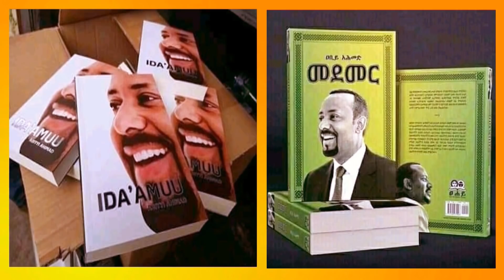Qananii - Hasanaat Naasir - New Ethiopioan Oromoo music - Goota maaltu jibba !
Check out New Ethiopian Traditional Music video by  Hasanaat Naasir